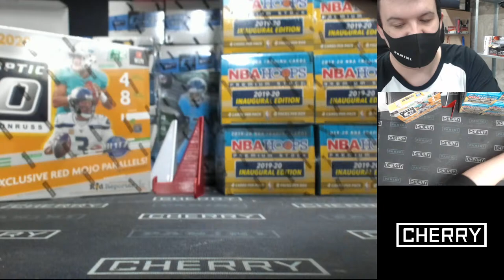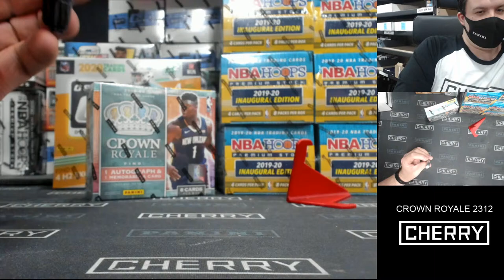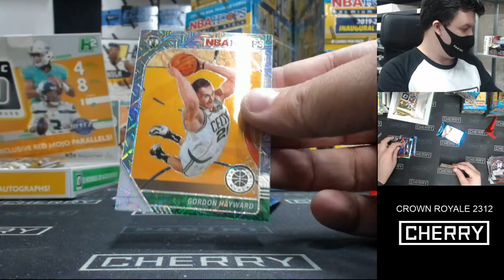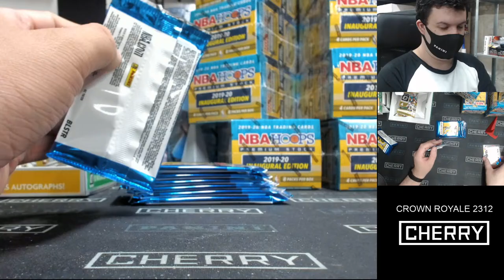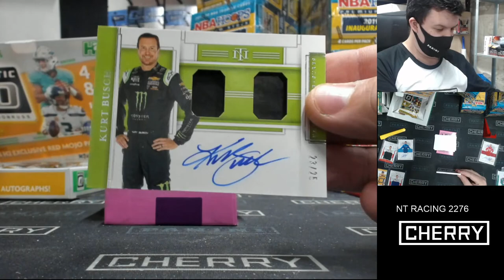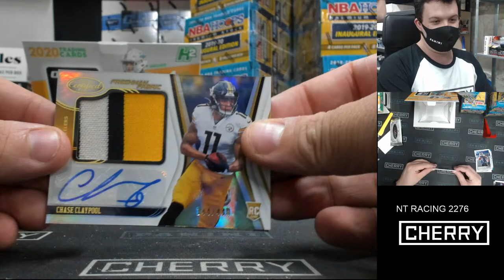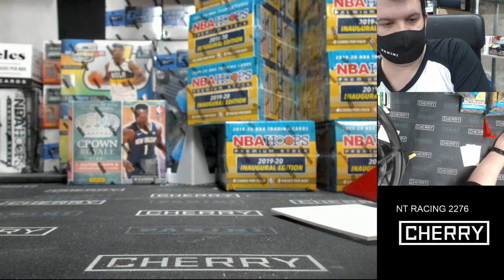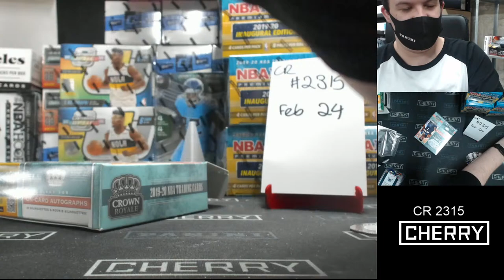CHERRY LIVE! HOOPS PREMIUM BLASTERS! OPTIC HYBRID PACKS! ++ (FEB 24 1PM)